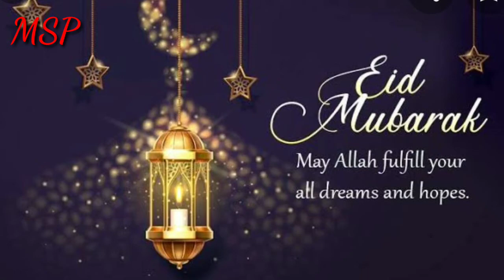## ആയിരം കാതം അകലെ ## MSP Channel##